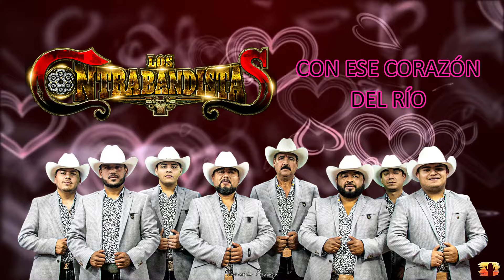Popurrí Románticas (Con Ese Corazón, Acurrucar & Del Río) - Los Contrabandistas ❤